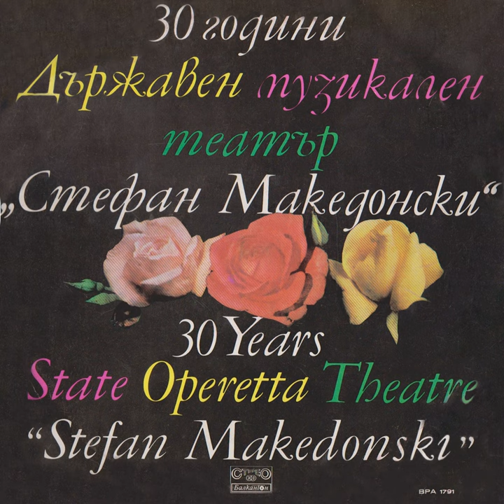Човекът от Ла Манча: Песен на Алдонса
Човекът от Ла Манча: Песен на Алдонса · Оркестър на Държавен музикален театър Стефан Македонски · Зорка Димитрова · Viktor Raychev

30 години Държавен музикален театър Стефан Македонски

Composer: Mitch Leigh